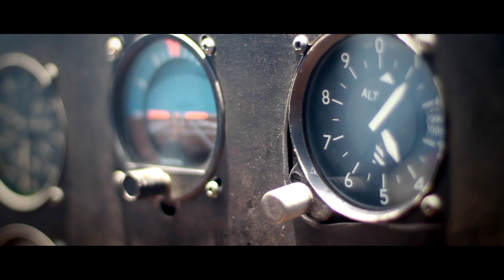Contraband - A kiteboarding movie by Jeremie Tronet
I announced a couple days ago on my Facebook page as well as on my that I have decided to no longer continue with Ocean Rodeo as a sponsor.

After 10 years riding for the brand it definitely feels like a great change and opens me up to a huge amount of opportunities.

I am still looking around at the moment to see what great brands are out there and I am not sure as yet which one I will get the chance to kite with.

Not being with Ocean Rodeo does not mean that I will stop making videos and photos, far from it.

To celebrate the change in my kitesurfing life, find here my latest kite movie I named "Contraband".

I had a lot of fun filming it in the Caribbean on Union Island where I have set up my first JT Pro Center kitesurfing school

The video is a little different from my previous productions, it has pirates, planes and a beautiful girl in it...

Now that I got you all excited and intrigued, I really hope you will like it, and if you do like it please share it on Facebook, Twitter, your local forums and websites - the more people who see it the more rewarded I feel. ;-)

Music credit at the end of the video.